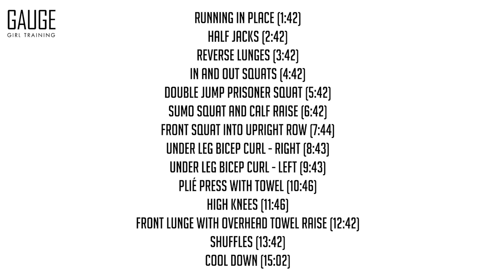30 Minute Home HIIT Workout │ Gauge Girl Training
High Intensity Interval Training aka HIIT workouts use stints of high intensity exercise alternated with short recovery periods

The benefits of this type of training includes:

•  Maximum calorie burn in a shorter time window
•  Enhanced Respiratory Capacity by improved oxygen consumption or your VO2max
•  Studies show that HIIT boosts your metabolic rate for hours post workout
•  Helps reduce visceral fat (the disease-promoting fat surrounding your organs)

HIIT Workout

Beginner- 30 seconds on / 30 seconds off
Intermediate- 45 seconds  on / 15 seconds off
Advanced- 50 seconds on / 10 seconds off

Workouts:
•  Running In Place (1:42)
•  Half Jacks (2:42)
•  Reverse Lunges (3:42)
•  In and Out Squats (4:42)
•  Double Jump Prisoner Squat (5:42)
•  Sumo Squat and Calf Raise (6:42)
•  Front Squat into Upright Row (7:44)
•  Under Leg Bicep Curl - Right (8:43)
•  Under Leg Bicep Curl - Left (9:43)
•  Plie Press with Towel (10:46)
•  High Knees (11:46)
•  Front Lunge with Overhead Towel Raise (12:42)
•  Shuffles (13:42)
•  Cool Down (15:02)

My new book, UNLOCK YOUR MACRO TYPE is now available everywhere books are sold!

Retailer Links